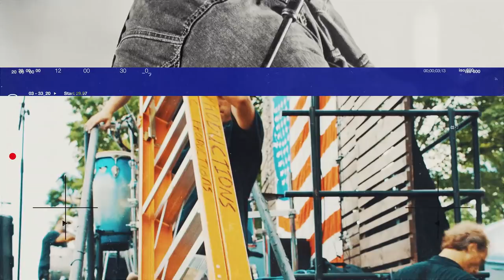Sessions | S1 E2: Lee Brice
Singer and songwriter Lee Brice performed an intimate concert for the annual Patriot Party benefitting Folds of Honor. Held in August 2016 on the shores of Lake Minnetonka, Minnesota, it featured some of Brice's biggest hits including "Hard to Love," "A Woman Like You," "Drinking Class," "I Drive Your Truck" and "Parking Lot Party."The concert was held at the home of Perry and Ann Schmidt, founders of the Folds of Honor Minnesota chapter. Folds of Honor is a nonprofit organization that provides educational scholarships to dependents and spouses of fallen and wounded soldiers. Lee Brice has a long history of supporting military families and is Folds of Honor's first-ever music curator. Concert attendees included military veterans, their families and foundation supporters.